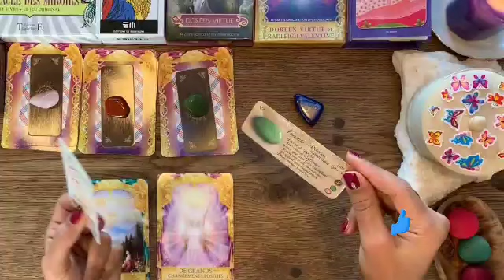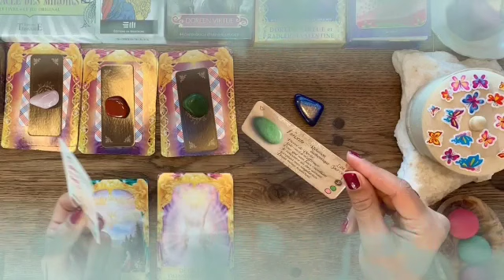برج الميزان لنصف الأول ديسمبر 2021 //شريك عامل عليك حوار مع صديقك😱ديل كلب عمرو ميتعدل يا ميزان😔